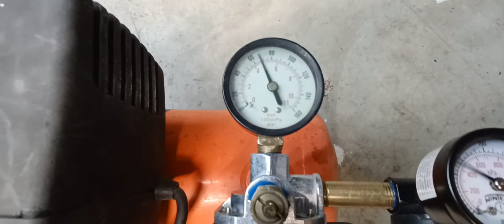Devilbiss PAFA125-1 air compressor with new pressure switch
First time starting up my old Devilbiss PAFA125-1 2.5gal air compressor after installing a new pressure switch. The original pressure switchs' rubber diaphragm had a bunch of fine cracks and air would leak, and the on/off lever had broken off. The new pressure switch was just a few bucks. The original pressure switch didn't have an unloader valve, while the new one I installed did. I just left the unloader valve unconnected to anything, and everything works just fine. The compressor now runs like new! It fills from 0 to 120psi in 53 seconds.